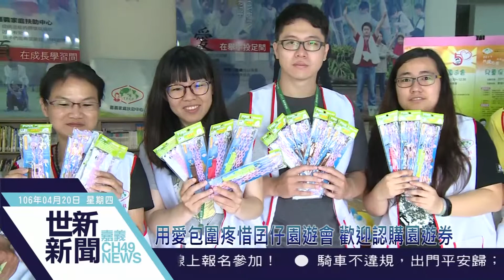世新新聞 用愛包圍疼惜囝仔園遊會 歡迎認購園遊券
106年4月20日(四)世新新聞

用愛包圍疼惜囝仔園遊會 歡迎認購園遊券

嘉義家扶中心將於4月23日舉辦「用愛包圍 疼惜囝仔」兒童保護愛心園遊會，邀請經濟弱勢家庭1,090戶、1,983名兒童及少年參與，希望結合社會各界的善心，以攤位販售、關關遊戲、節目表演的形式，期待能喚起社會大眾對於兒童保護的重視，願用愛的力量包圍下的每一位孩子都能夠平安健康的長大。